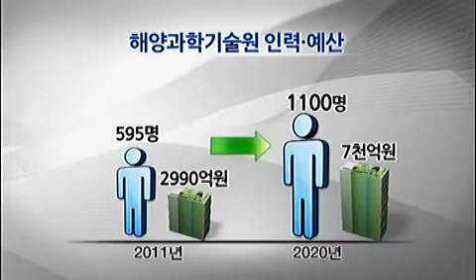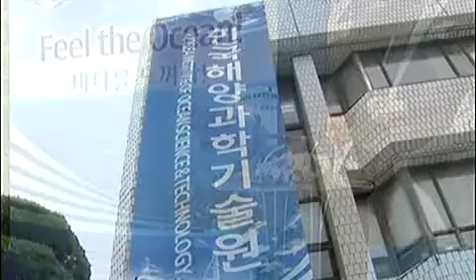해양과학기술원 출범, 연구성과 상용화 탄력